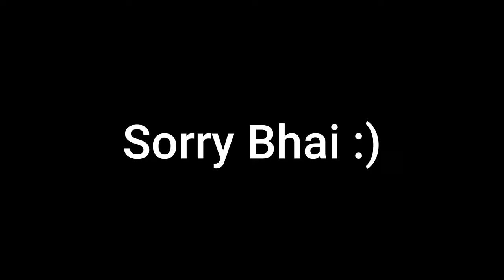Sandman vs Spider-man | Marvel's Spider-man 2 | Stream Highlight #1 | PS5 4K Gameplay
In this video we are sharing highlights of amazing Spiderman 2 game developed by insomniac games